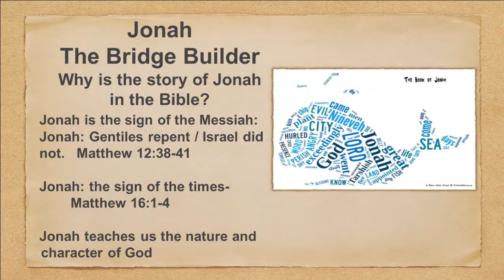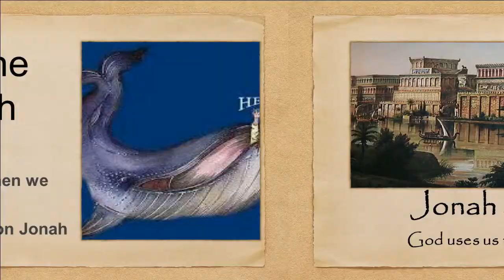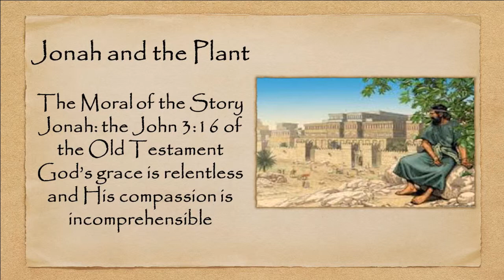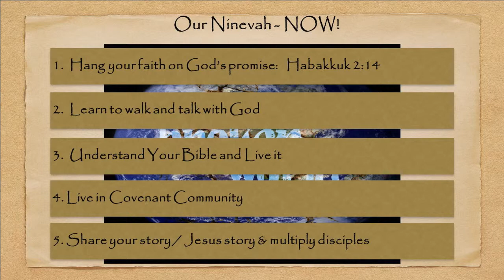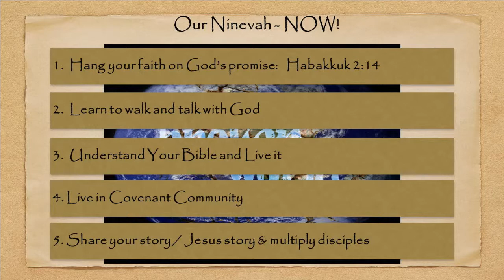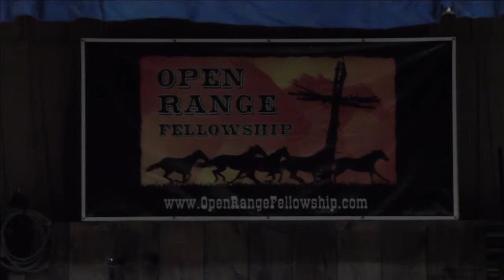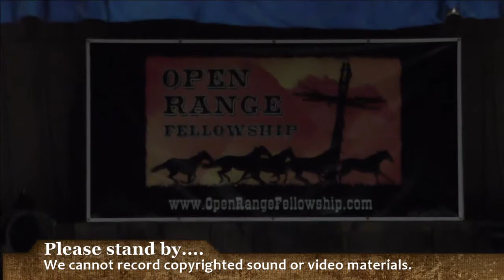Jonah - Life Lessons from the Book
Guest Pastor Doug Brown takes us quickly through the impactful story of the "bridge builder" Jonah, helping to communicate God's passion and love for us out to the broken world. Initially he fled from the Lord's call and directions, but once Jonah fulfilled the task the results were incredible and magnified!